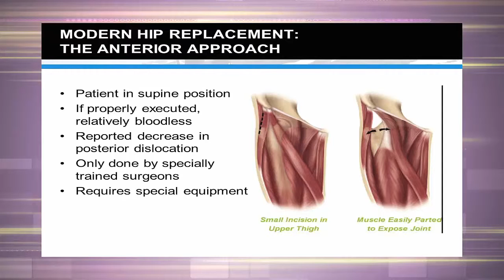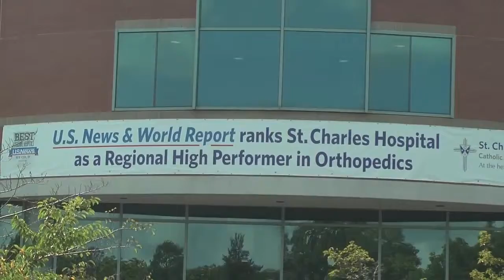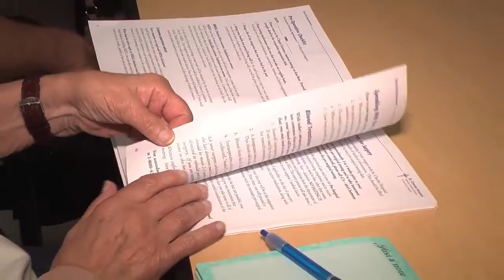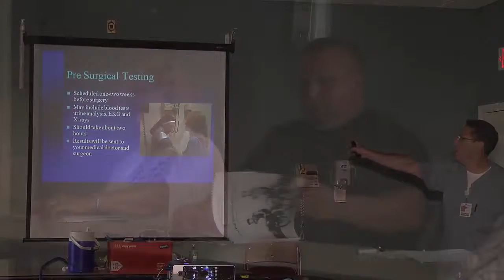2016 Interview with Dr. Nakul Karkare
I was a guest doctor of New Yorks Catholic Health Services a couple of weeks ago, talking about hip & knee replacement surgery. This is the segment with my interview with Jane Hansen.